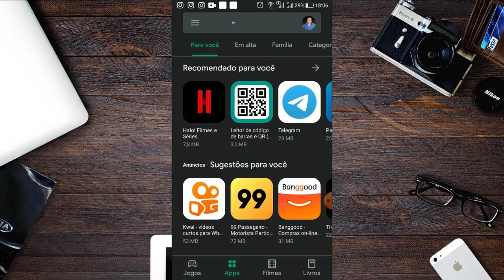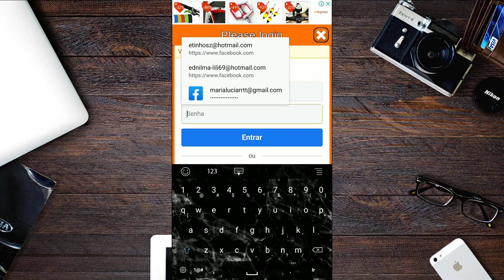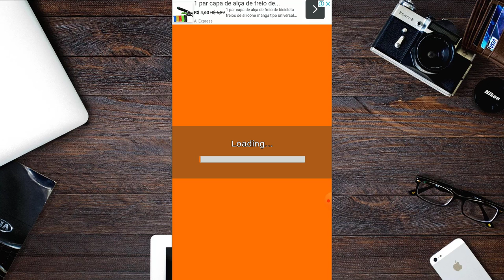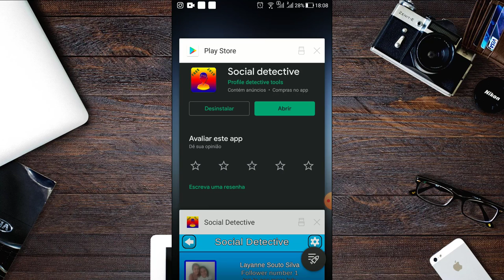COMO SABER QUEM VISITOU SEU PERFIL NO FECEBOOK - QUER SABER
COMOSABER QUEM VISITOU SEU PERFIL NO FECEBOOK - QUER SABER

no vídeo de hoje você vai descobri quem visitou seu perfil no facebook!

Se você tem curiosidade para saber quem visitou seu perfil no facebook assista esse vídeo até o final e descubra!

Você sabia quer muita gente fica xeretando seu perfil no facebook! pois é!

Mais a partir desse vídeo você vai descobrir de uma vês por todas quem visitou seu perfil no facebook!

Pesquisas relacionadas com (COMOSABER QUEM VISITOU SEU PERFIL NO FECEBOOK - QUER SABER)

Link deste vídeo:
Assista Também: